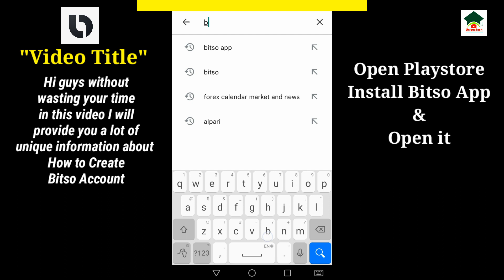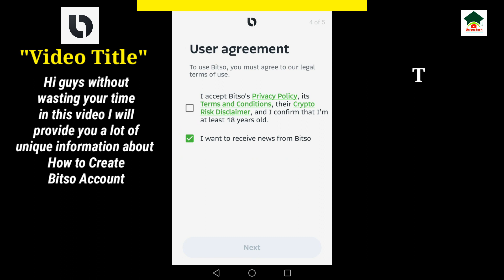How to create bitso account||How to register bitso||Bitso account kaise banaye||Unique tech 55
Assalam-O-Alikum Unique Tech Family.In this video I will tell you about How to create bitso account.Hope you guys enjoy the video and give a like If you enjoy the video And also subscribe to my channel to get more informative videos like this.

                              Take Care
                              Allah Hafiz